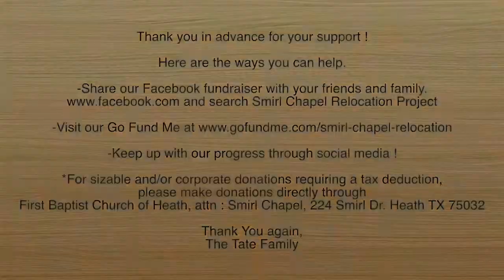Smirl Chapel Relocation Project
I just finished a new video project. I was approached from a friend who got involved as a photographer on a special project, he was to photograph, document and archive, the teardown,  the moving and relocation, and restoration of a 120 year old chapel in Heath, Texas. Most of you will recognize Rockwall, Texas. Heath is just south of there. He was to be the still Photographer of note as it were. The people who he was working for however were on the very beginning of this whole project, which was going to be a bit expensive to undertake. So they hired me, at his recommendation, to produce a short film to promote the project and help to get the word out and raise money to accomplish this task. I interviewed, shot, edited and finished two cuts for them, a six minute piece with the backstory and history of this chapel, and what it meant to the people who had called it theirs for so long. I also did a one minute cutdown piece for social media.